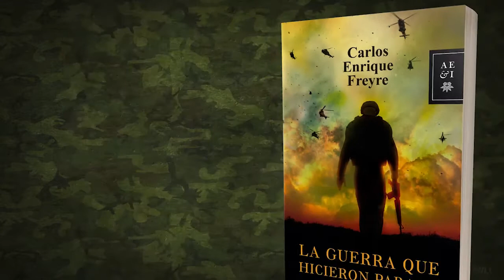La guerra que hicieron para mí - Carlos Enrique Freyre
Una serie de historias, en apariencia mínimas, conectadas a través de la coca.

En La guerra que hicieron para mí, el escritor Carlos Enrique Freyre abandona los predios de la novela corta e ingresa en el relato de largo aliento, una prueba de esfuerzo de la cual sale airoso. Toma como punto de partida las experiencias del valiente capitán Amador Ocampo, una especie de coronel Kurtz peruano que representa el mítico enfrentamiento entre civilización y barbarie.

La riqueza de escenarios y los saltos de tiempo parecieran no guardar relación en lo que se presenta como un gran fresco de la sociedad peruana, transversalmente unida por la presencia de un narcoestado cuya existencia repercute en cada uno de los personajes de este libro.